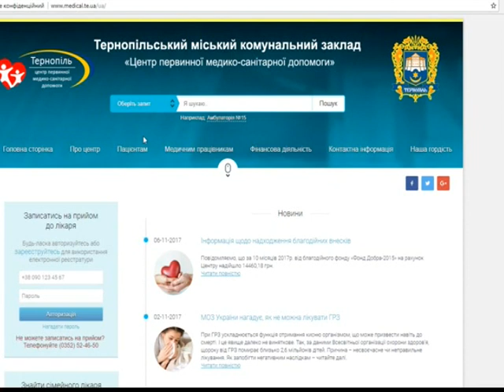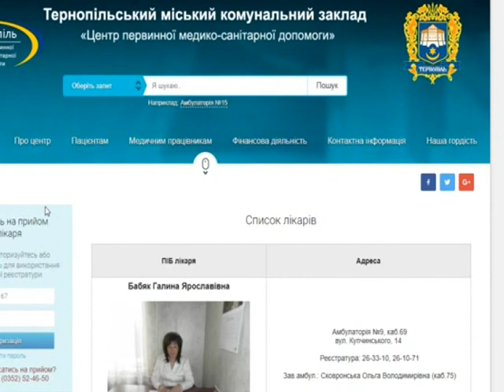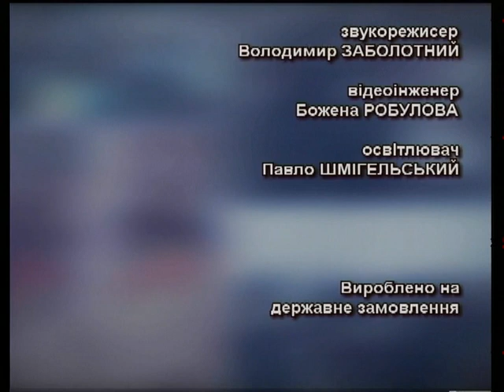Тема дня 7 11 2017 Обираємо сімейного лікаря